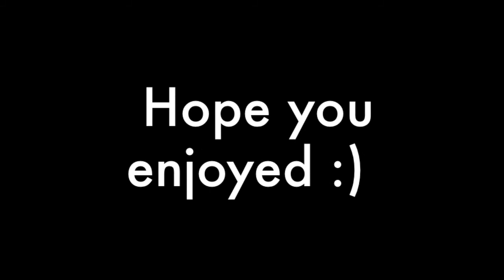Jam Sessions | Justin Friends by Musiq Soulchild/Justin Villarosa | With Czarina Franco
Czarina is amazing, check her out